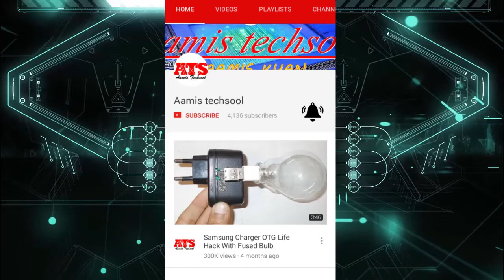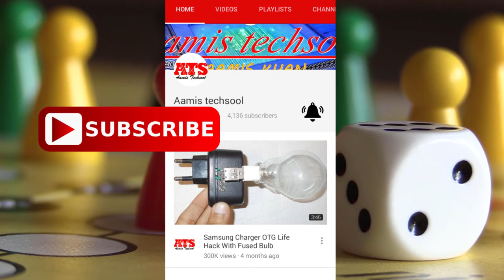Simple way to make Voltage Controller